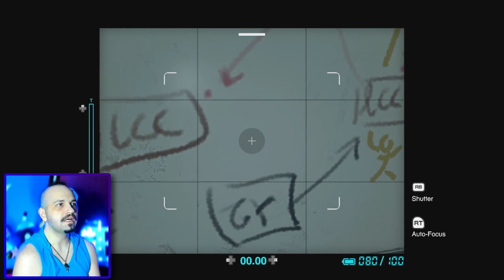Frank's Broad Shoulders are Here to Save the Day [Let's Play Dead Rising Deluxe Remaster - 1]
Frank's been working out his shoulders and, through some misclicks on my part, we get to see them in the flesh.

Speaking of flesh, there are ZOMBIES! We're hopping into the mall to get the story of DRDR.

In honor of Halloween month, we're having a Month of Horror to celebrate spooky, scary games like Dead Rising!

I'm other places too!

Game Credits:

Dead Rising Deluxe Remaster - Capcom - 2024

"Zombies" - Mike Block